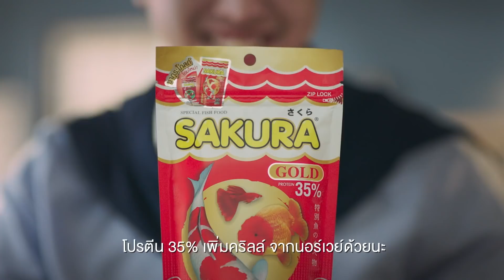SAKURA GOLD โฉมใหม่ ซองซิปล็อค เพิ่มกริลล์จากนอร์เวย์ด้วยน้าาาา EP.01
พบกับการพลิกโฉมครั้งใหม่ของอาหารปลา SAKURA GOLD กับแพคเกจใหม่สวยสดใส มาพร้อมสูตรอาหารที่ดียิ่งขึ้น ด้วยโปรตีน 35% และวิตามินแร่ธาตุต่างๆ อีกมากมาย ไม่ว่าจะเป็น วิตามินเอ, วิตามินซี, วิตามินบี 12, ไบโอติน, แคลเซียมแพนโทธีเนต, โคลีนคลอไรด์, กรดโฟลิกโซเดียม Menadionebisulfate (แหล่งที่มาของวิตามิน K), inositol, กรด para-aminobenzoic, สังกะสีซัลเฟต, แมงกานีสซัลเฟต, เกลือ, เหล็กคลอไรด์ เพื่อคน "รักน้ำ รักปลา รักซากุระ" แบบคุณ!!!

หาซื้อ SAKURA GOLD โฉมใหม่ ได้แล้ววันนี้ ตามร้านจำหน่ายปลาสวยงามทั่วประเทศ